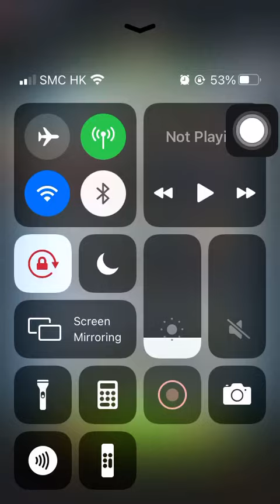Special Mission 1 20210309 Aggretsuko: Short timer Strikes Back! 烈子 Puzzle Gameplay